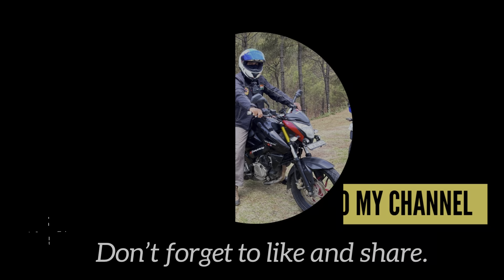HAR KI DUN TRACK UTTARKASHI 🏔️ OSLA VILLAGE 😍 Uttarkashi Road Trip Ep.10:2024